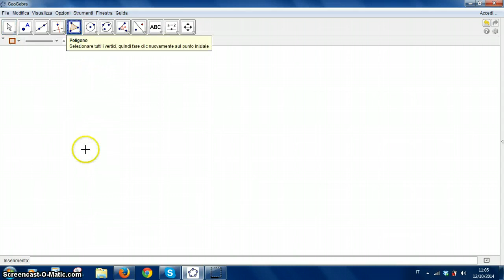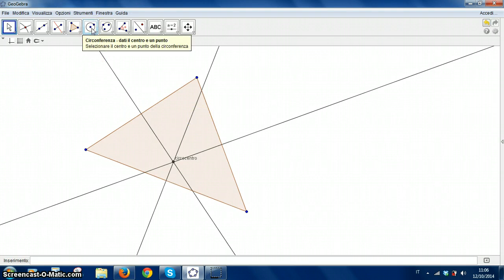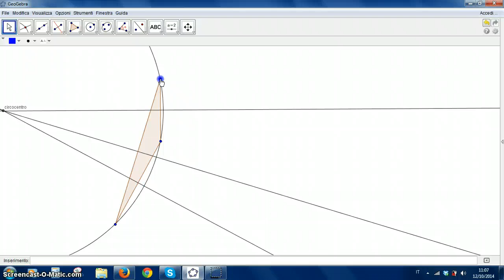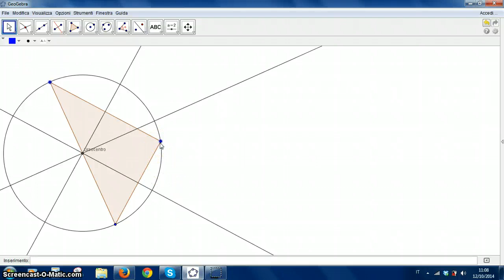Circocentro con GeoGebra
Videotutorial che spiega come creare, con GeoGebra, un triangolo, i suoi assi, il suo circocentro e la circonferenza circoscritta